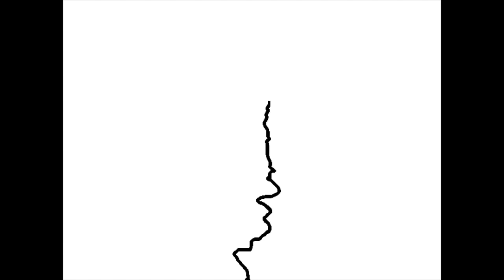megu_photographie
Image animation